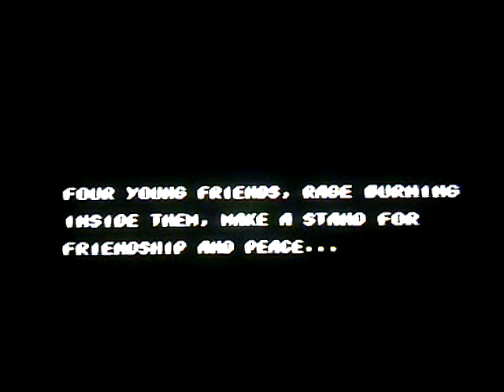Streets Of Rage 2 (SEGA) - живое прохождение!! - часть 4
последний уровень, я почти дошёл до мистера Икс. И УМЕР!! но вместо того, чтоб сдаваться, я принёс книгу подсказок и паролей, ввёл чит на выбор уровней, выбрал самую сложную difficulty (MANIA) и начал последний уровень ещё раз! посмотрим, надолго ли меня хватит))